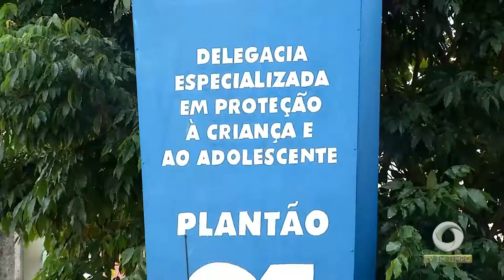Polícia investiga avô suspeito de estuprar o próprio neto. A criança está desaparecida.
02º BLOCO JORNAL 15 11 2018 - Polícia investiga avô suspeito de estuprar o próprio neto. A criança está desaparecida.